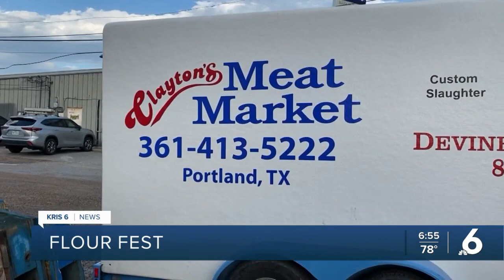10/14 Fun Friday: here's what's happening this weekend in the Coastal Bend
10/14 Fun Friday: here's what's happening this weekend in the Coastal Bend